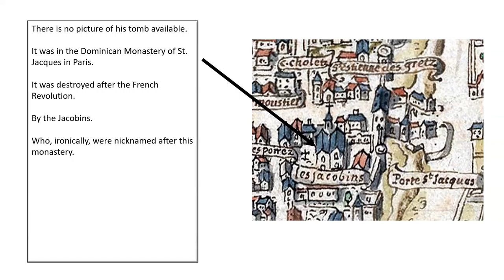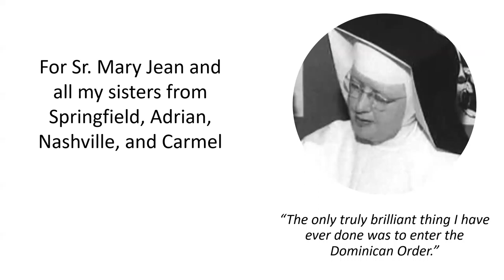Episode 7 Matthew of France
Mini-biography of Matthew of France, the first Abbot of the Order of Preachers in Paris.